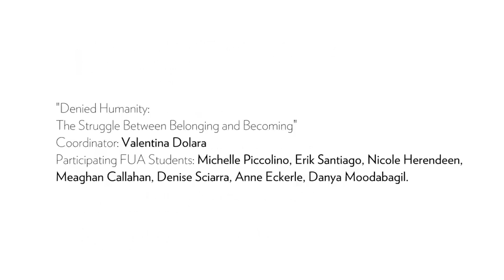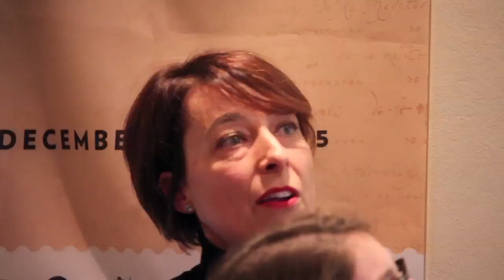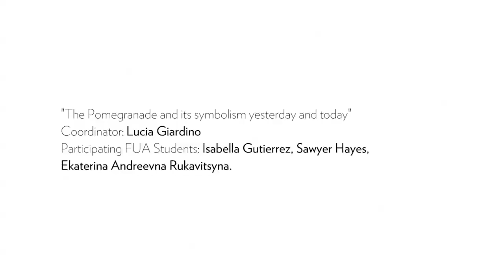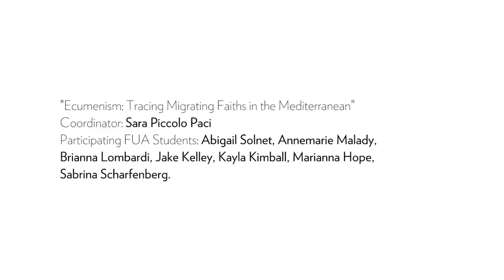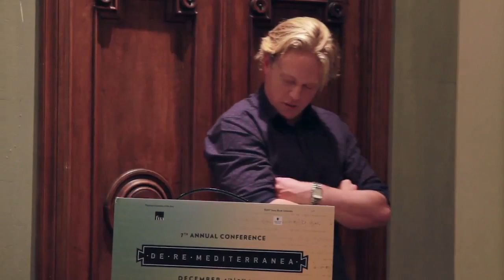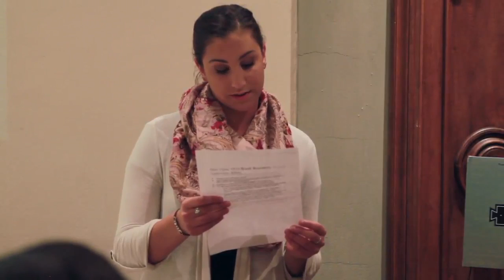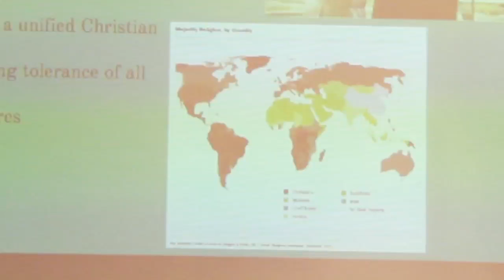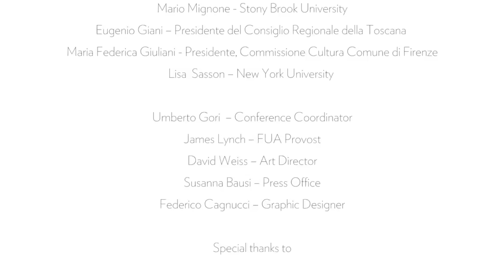DE RE MEDITERRANEA - 7th Florence University of the Arts ANNUAL CONFERENCE - Panel 10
Florence in the middle of the Mediterranean
By Umberto Gori – FUA Conference Coordinator

Scholars, researchers and artists from around the world met on the 4th and 5th December in Florence to discuss the past, the present and the future of the Mediterranean civilization. The occasion was the annual conference organized by Florence University of the Arts in collaboration with Stony Brook University of New York (SUNY), entitled “De Re Mediterranea”, focused on the theme of civilizations that have developed over the centuries in the area of Mare Nostrum.
From historical conflicts that have affected this crucial western civilization area, models of coexistence and fusion of different cultures have been explored and the diverse effects of this secular interaction. The academic relevance of this annual event, now in its seventh edition, was evidenced by the sponsorship of the Union of the Mediterranean University, the University of Florence and the Ministry of Heritage and Culture and Tourism.The conference was inaugurated at the Gabinetto Vieusseux in the presence of institutional representatives of the City of Florence and the Tuscany region. As in the past years, the occasion provided an opportunity to compare the international academic reality and the city of Florence, with a special space reserved for research conducted by students supported by teachers from Florence University of the Arts. The detailed program was enriched by the eponymous exhibition, where works of students from the departments of visual and digital arts were presented on the Mediterranean theme. A section of the exhibition is dedicated to the research project “Florence, a multiethnic mosaic”: a bridge between students and migrant communities of our city, the opening to a complex and vital world, yet too often unknown.